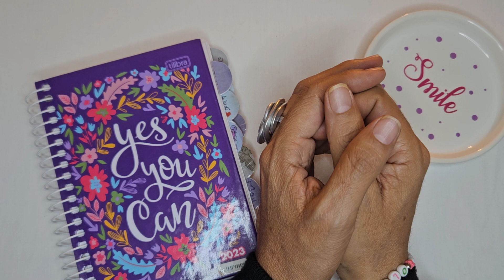FlossTube. ¡Pero qué rápido han pasado 10 días! Te presento mis segundos avances del mes de agosto.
Proyectos: Jack & Sally, I rawr you y ABC Dinosours, Red and Black Sampler.

Gracias por estar por aquí.

Olimpinpin

Deseo que en el lugar y en el momento que te encuentres seas inmensamente feliz 😊